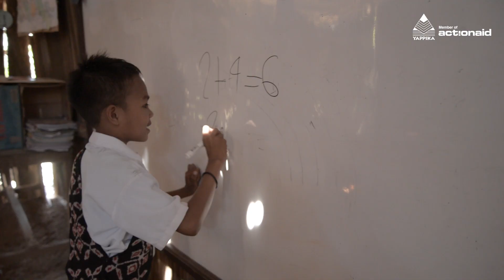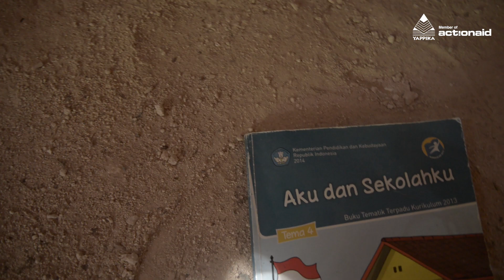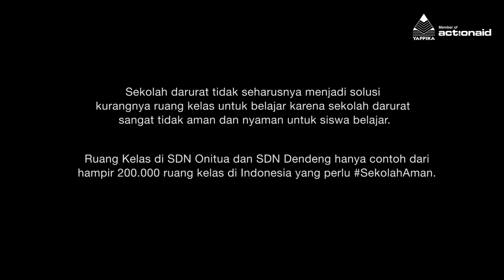SekolahAman Harus Ada di Kupang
YAPPIKA-ActionAid Bersama Reza Rahadian Mengunjungi SDN Dendeng dan SDN Onitua